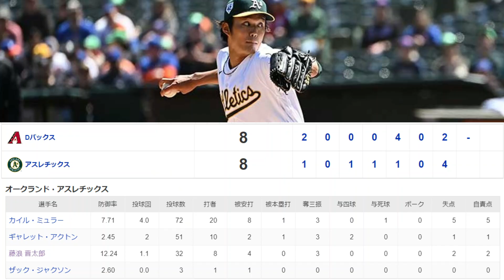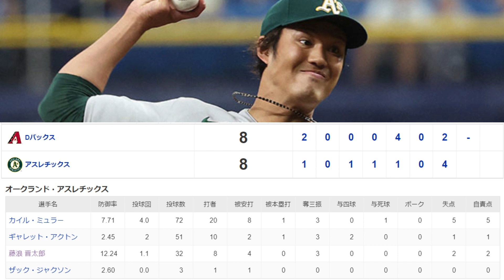【悲報】藤浪、ま～た打たれるwwwww【なんJ反応】